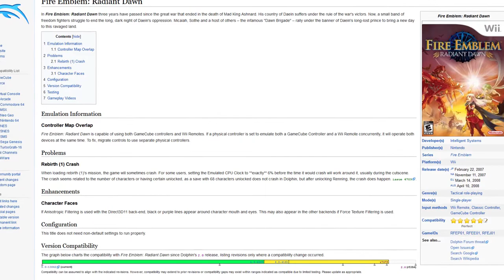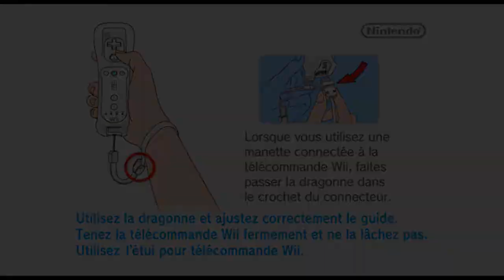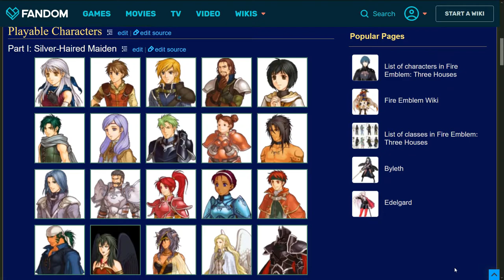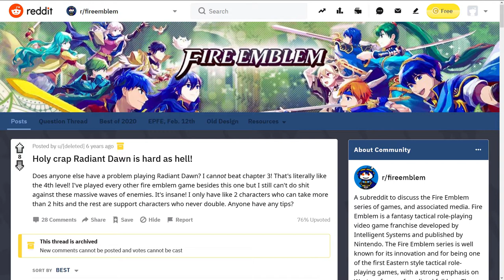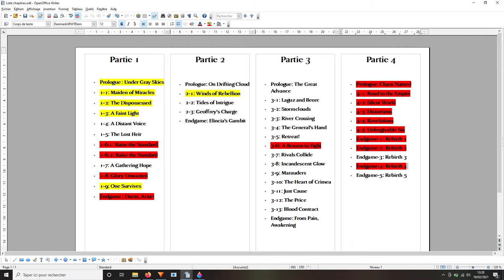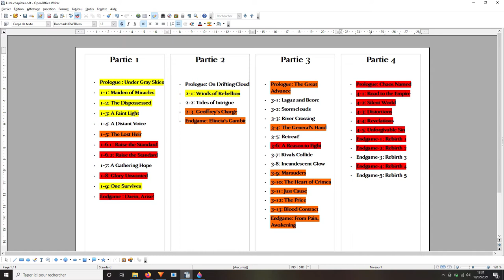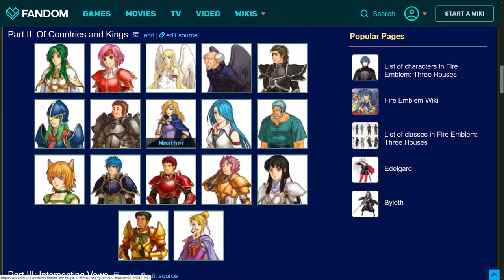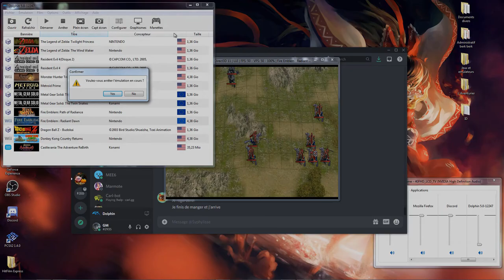Fire Emblem Radiant Dawn - Analyse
Esquive la boule de feu continue son exploration de la série Fire Emblem dans cette suite de l'épisode du mois dernier. FE 10 : Radiant Dawn sur Wii tente des choses uniques, et a donc des problèmes uniques, mais on ne lui en veut pas.

Remerciements :
Relecture : Origamichan

Intro :(00:00)
Structure :(05:52)
Difficulté :(16:02)
Scénario :(28:52)
Conclusion :(44:43)